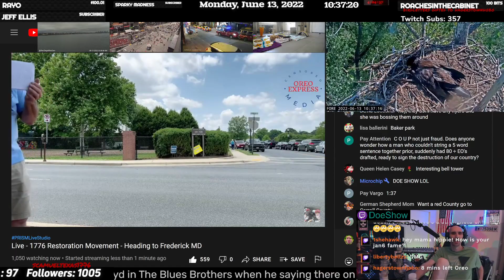Oreo Express Triggered by Doe Show Community Member, AbuseOfLiberty @Oreo Express ​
Oreo Express is Stream-sniped by Doe Show Community Member, AbuseOfLiberty, from Twitch.   AbuseofLiberty and his wife show support with a hand-made Doe Show sign on Oreo Express' stream!